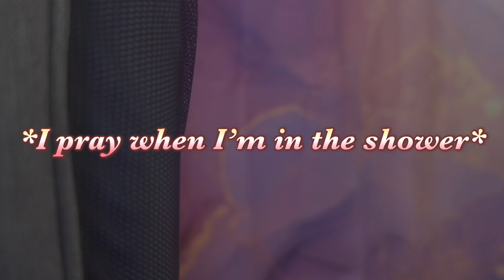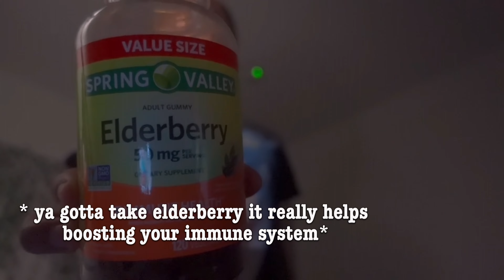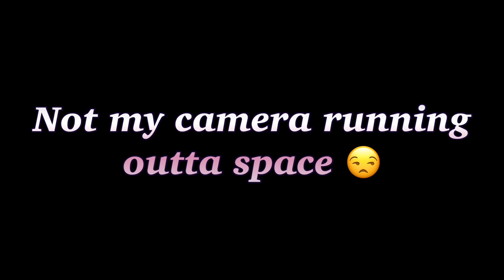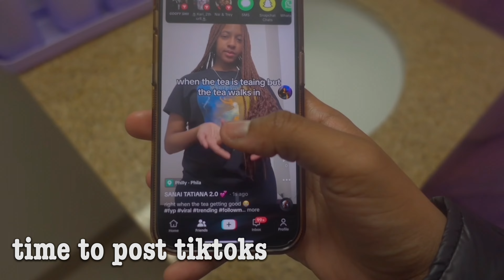MY MORNING ROUTINE